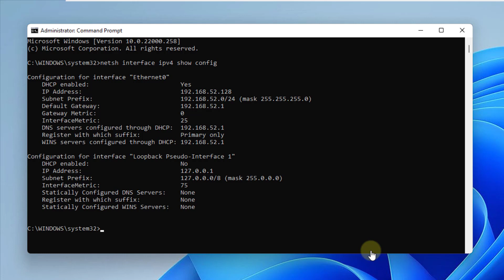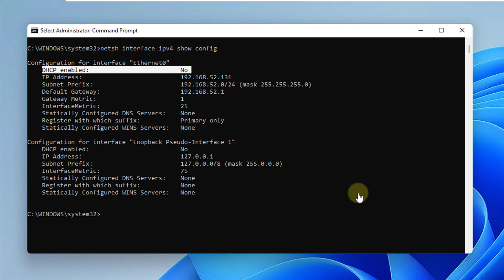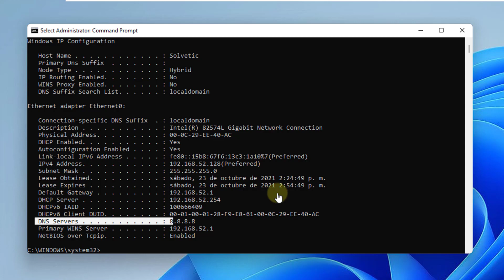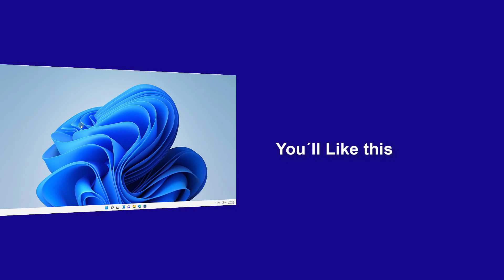🔄🔳 How to Change IP Address on Windows 11 CMD ✔️ Command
We explain how you can change the IP in CMD using commands. How can you set the fixed IP in CMD using commands, and how can you set the dynamic IP in Windows 11 from CMD using also commands. We explain everything in the video, including how to check later in CMD the IP change from fixed to dynamic, and from dynamic to fixed.

🔳 Commands we use in the video:

Command to list current properties in Windows 11:
netsh interface ipv4 show config

Command to assign static IP in Windows 11:
netsh interface ipv4 set address name="interface" static IP_Address Mask Gateway

Command to check IP change in Windows 11 CMD:
ipconfig

Command to set dynamic IP in CMD Windows 11:
netsh interface ipv4 set address name="interface" source=DHCP

Command to assign IP to DNS server:
netsh interface ipv4 set dns name="interface" static IP_DNS